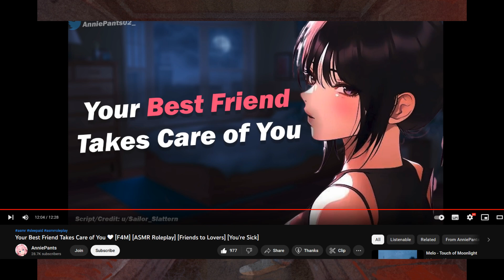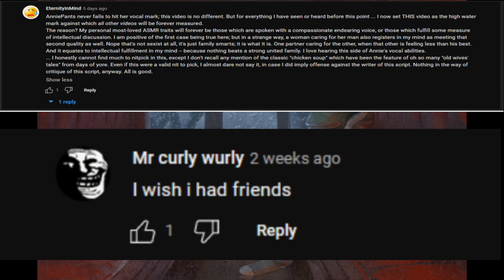ASMR girlfriend simulators | drift off to your own faux E GF | Youtube Artifacts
Faux is what I meant to say, it sounded like fowl though lol. Big ups to the Wanderer s-i-m-p army.